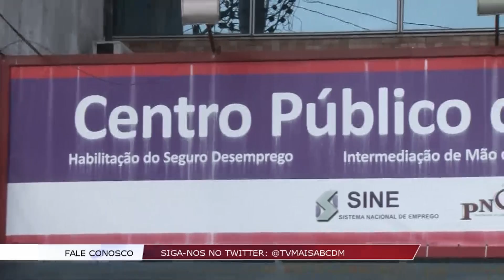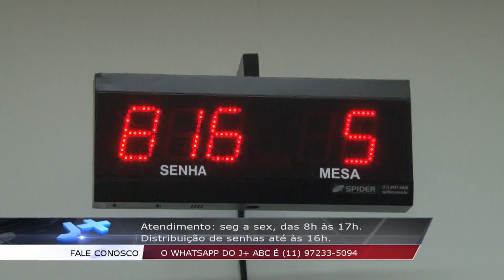Matéria Vagas de Emprego na Região